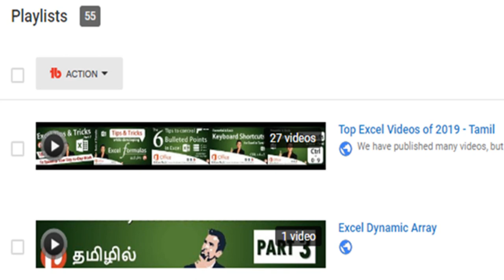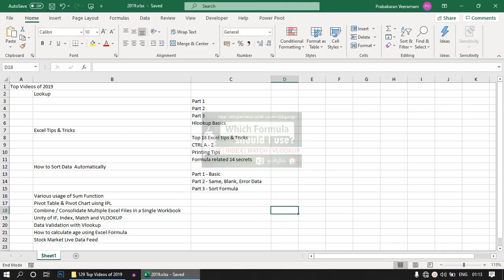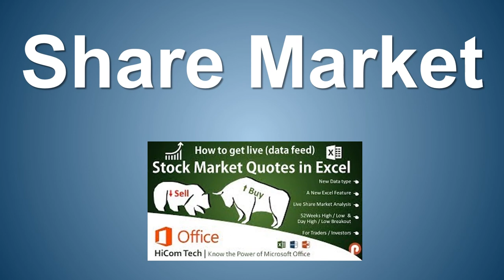The Top Excel Videos of 2019 | Prabas MS Office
This video is a dedicated video for a playlist that we have created to tag "The Top Excel Videos of 2019".

Topics Videos mentioned in this videos are:
1) VLookup Concept
2) HLookup Concept
3) xLookup Concept
4) Excel Tips & Tricks
5) Top 18 Excel tips & Tricks in tamil
6) Excel short cuts using CTRL (CTRL A - Z)
7) Excel tips while printing your Excel workbook
8) Excel Formula Tips & Tricks in tamil
9) How to Sort Data  Automatically - Basic
10) How to Sort Data  Automatically - Problem Solving
11) How to Sort Data  Automatically - Sort Formula with new dynamic array concept
12) Various usage of Excel Sum Function
13) Pivot Table, Pivot Chart & Integrate formula in Pivot Table using IPL data
14) Combine / Consolidate Multiple Excel Files in a Single Workbook
15) Unity of IF, Index, Match and VLOOKUP
16) Data Validation with Vlookup
17) How to calculate age using Excel Formula
18) Stock Market Live Data Feed

General Keyword:
Microsoft office tamil
Prabas MSOffice
Prabasmsoffice
Prabas Tech
PrabasTech.in
Prabastech

PowerPoint:
Advanced PowerPoint Training in Chennai
PowerPoint Tamil